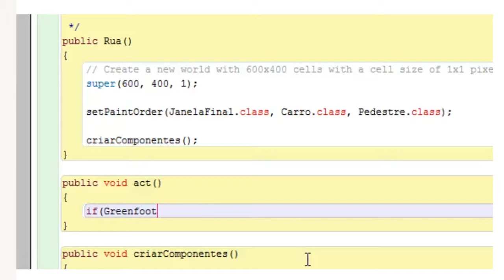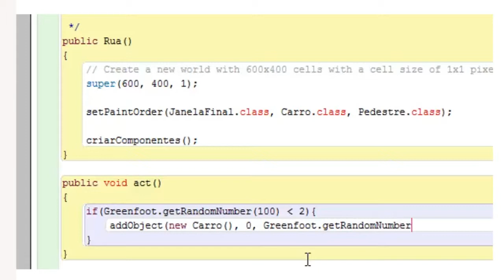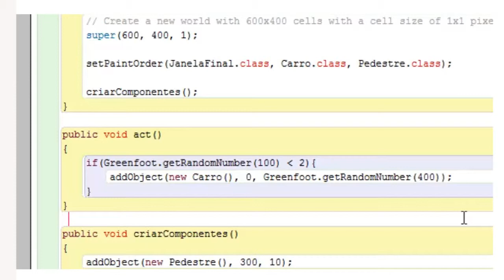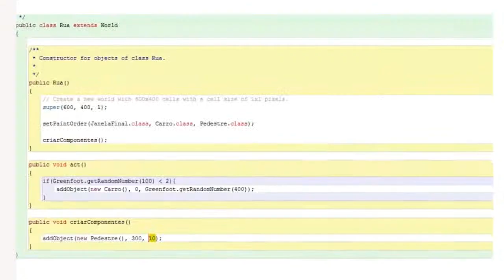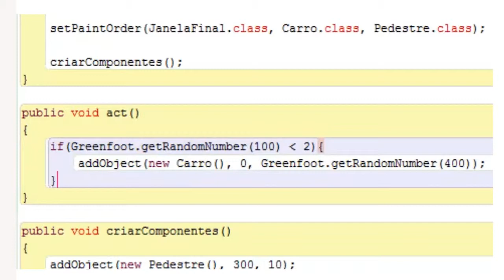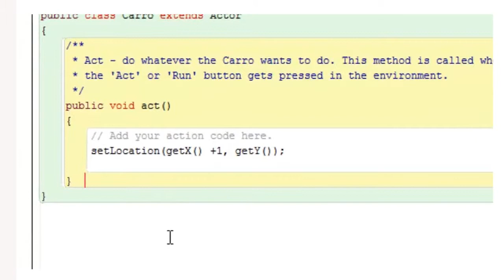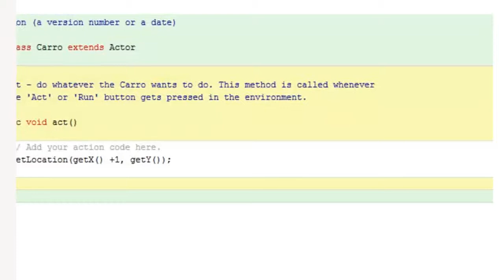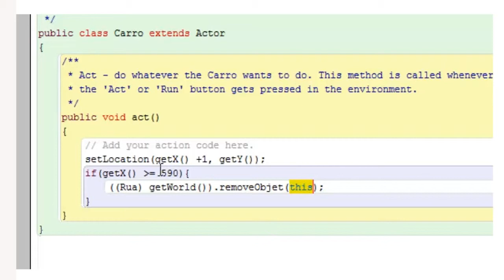Tutorial - GreenFoot vídeo_2